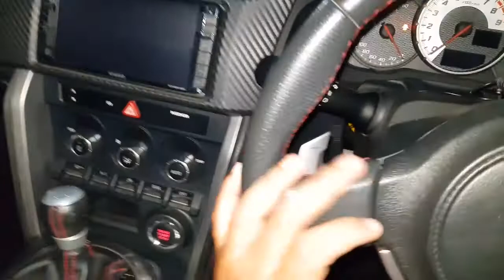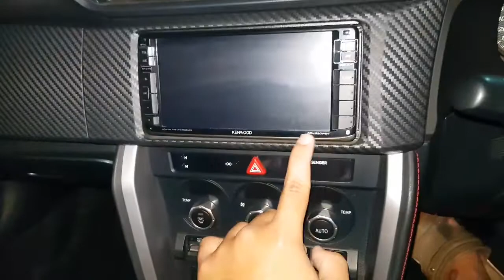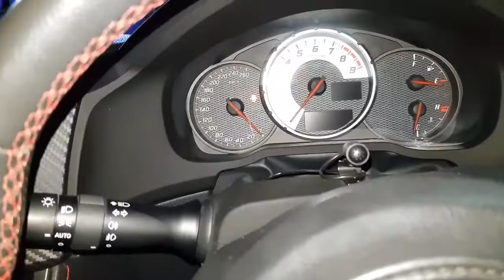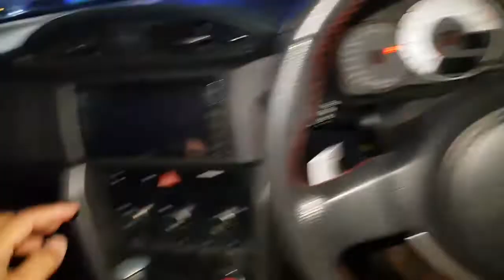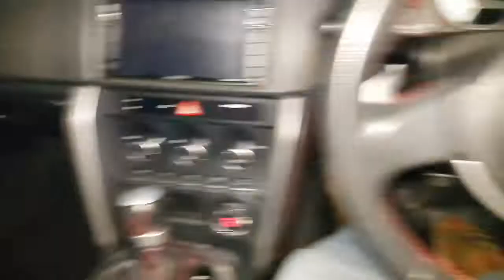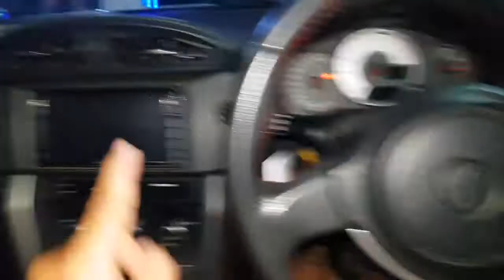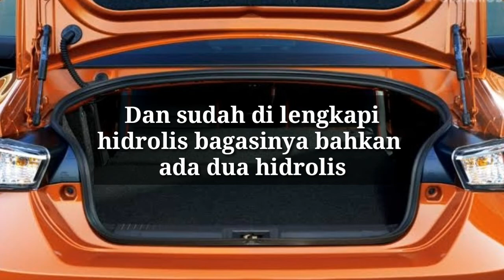Toyota FT-86 TRD Prefacelift Review (In Depth Tour)